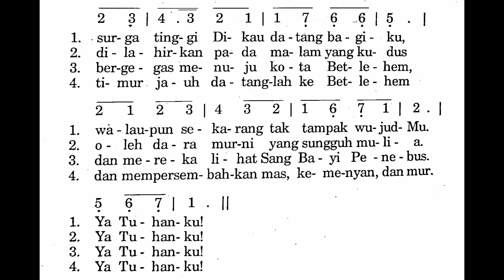S'LAMAT, S'LAMAT DATANG - Puji Syukur No. 460 - Lagu Masa Natal